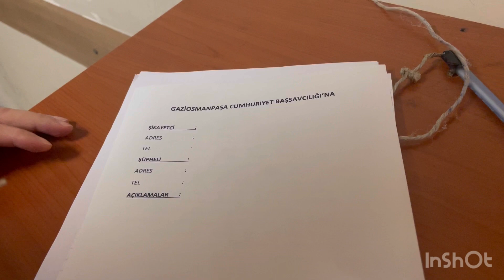ADLİ SÜREÇ BAŞLAMIŞTIR ⁉️